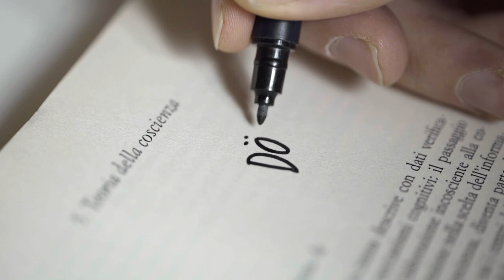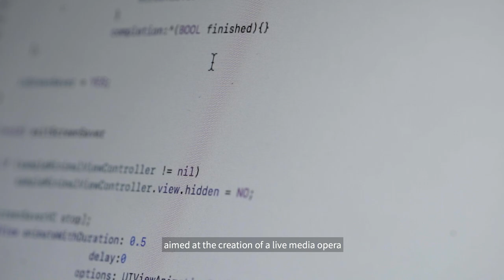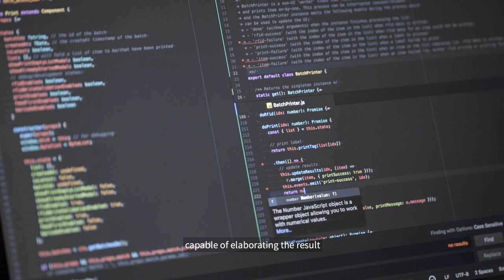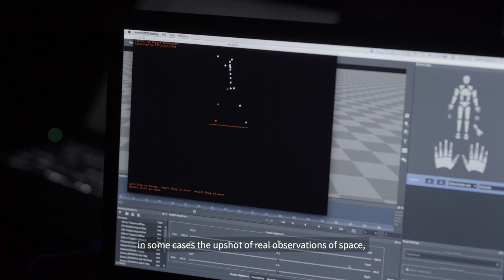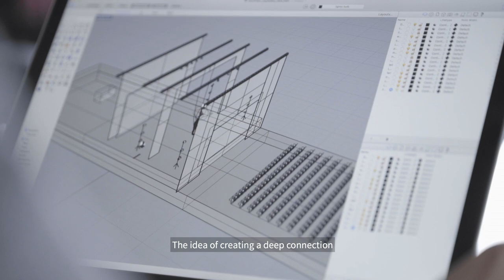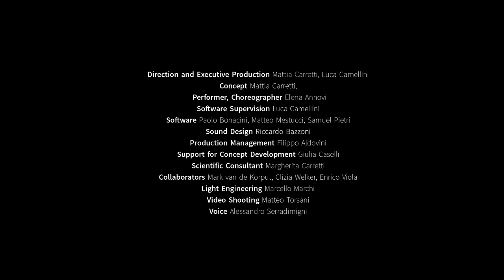Dökk Documentary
There are many different layers of interpretation within Dökk and the more we tour the more we feel the need to find a way to condense its complexity into an accessible format. With this aim in mind, we filmed the writing, the production and the rehearsals of the work.
The result is a short documentary that reveals what's behind the scenes and we're excited to share it with you.